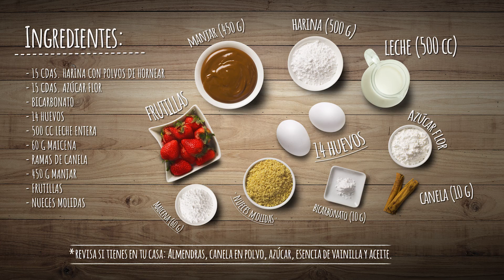Torta de Manjar con Nueces y Manjar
¡Prepara en casa esta rica torta para que pases las tardes frías con un dulcecito 🎂!